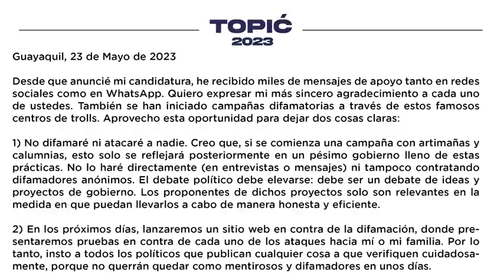Topic rechaza las calumnias y dice que todo es porque el va a ganar